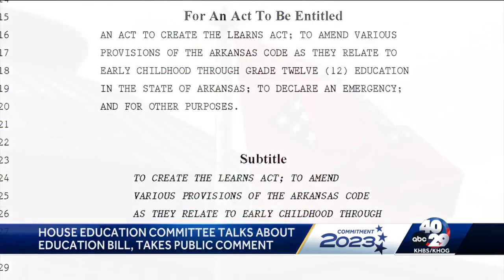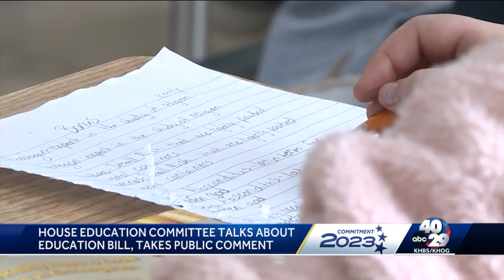Arkansans give their thoughts on new Arkansas LEARNS bill